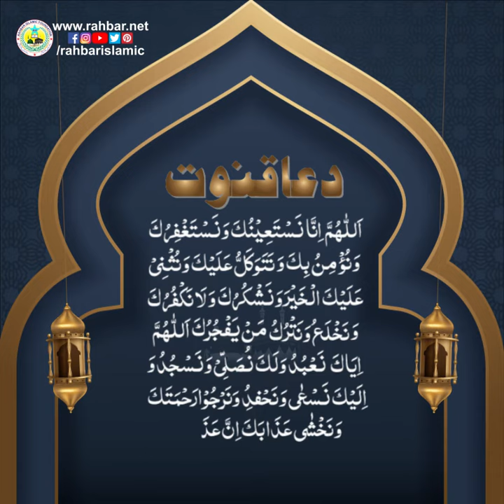Dua-E-Qunoot | Rahbar Islamic Foundation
Dua-E-Qunoot
Rahbar Islamic Foundation
دعا قنوت